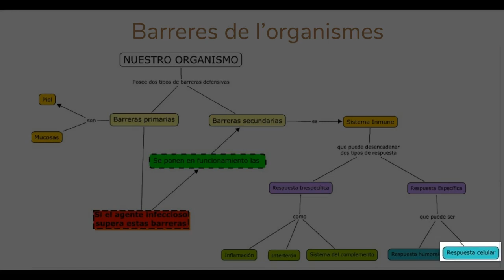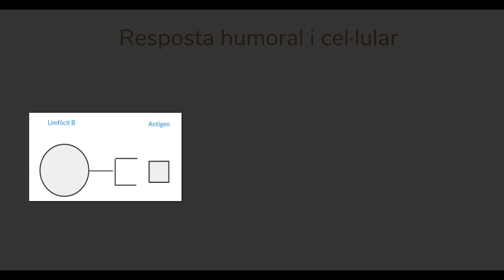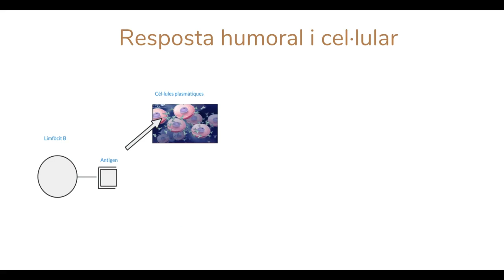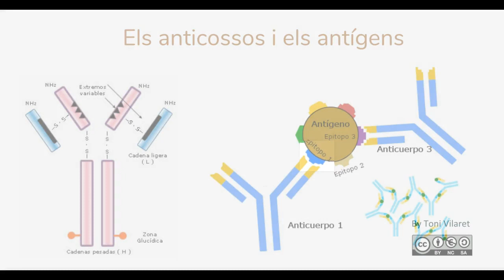El Sistema Immunitari